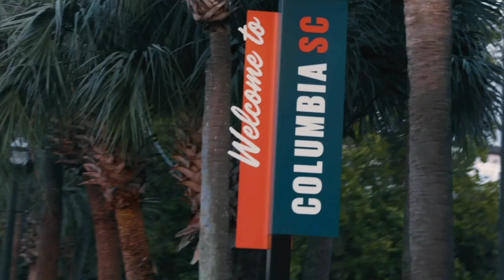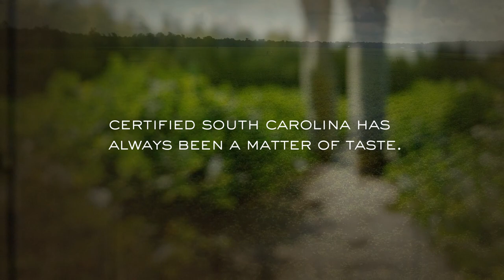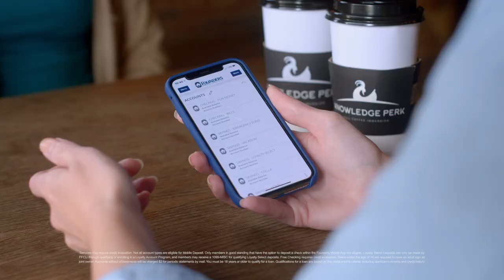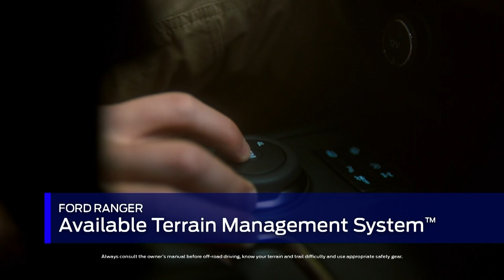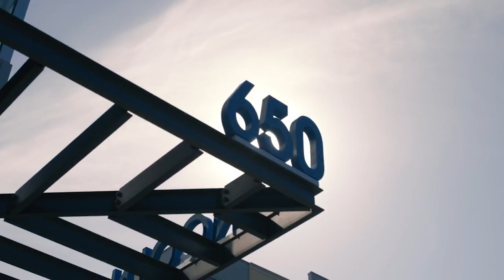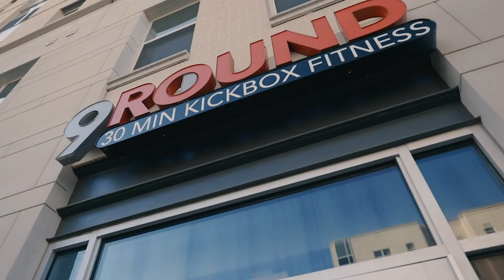Gamecock Insider - Season 6, Ep. 14